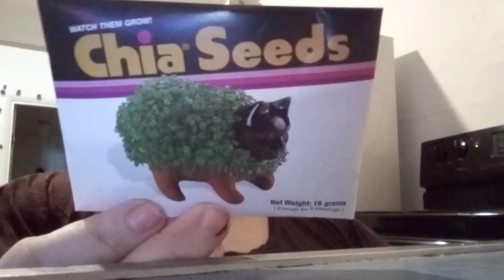Unboxing a gift from "its Alicia y'all"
Tammy slaton pobox
142 Dixon Kentucky 42409